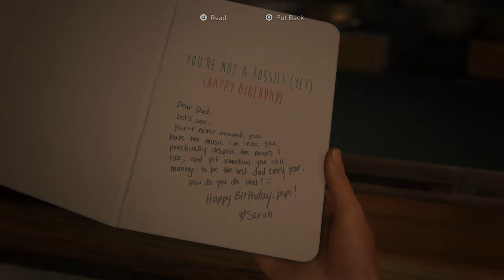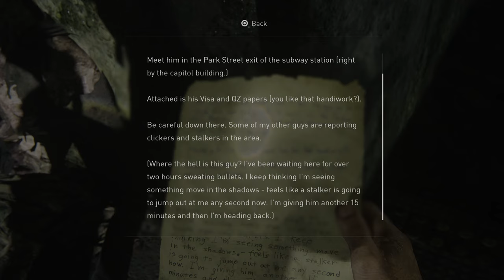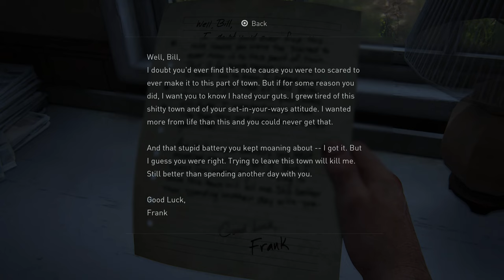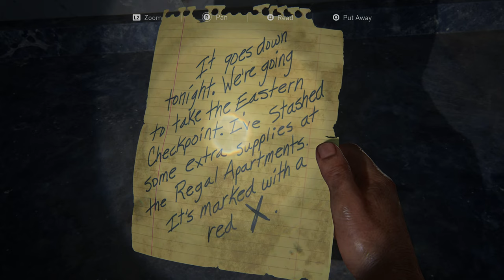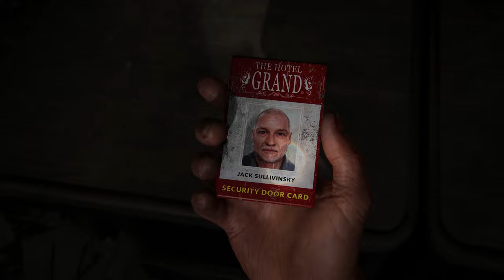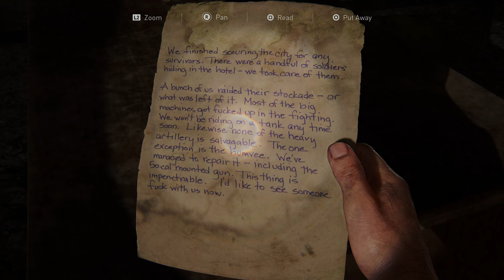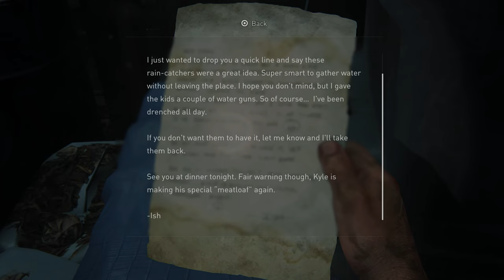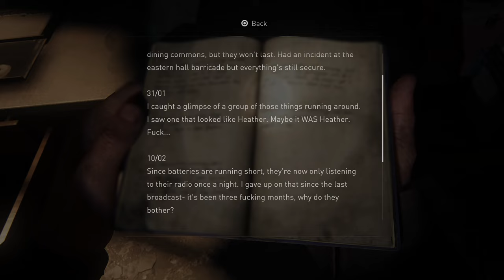Unveiling The Last of Us Part 1: Full 4K Playthrough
Get ready to experience the full 4K playthrough of The Last of Us Part 1, with stunning graphics and gripping gameplay. Join us as we unveil this highly acclaimed game and see why it's a must-play for any gamer. Don't miss out on this epic journey!

In this immersive and visually stunning 4K gameplay walkthrough of "The Last of Us Part 1," join us on an unforgettable journey through a post-apocalyptic world. Witness the gripping story unfold as we guide you through the entire game, providing a comprehensive and seamless experience.

As you watch our no commentary playthrough, immerse yourself in the richly detailed environments and meticulously crafted characters that bring this beloved game to life. Follow the harrowing tale of Joel and Ellie as they navigate through perilous challenges, encounter both friend and foe, and witness the strength of their bond in the face of unimaginable adversity.

Experience every heart-pounding encounter, every emotional moment, and every decision that will shape the fate of these characters. With the enhanced clarity and detail of 4K resolution, you'll see every intricate nuance and breathtaking vista as if you were in the game yourself.

Our dedicated team of players has crafted this gameplay walkthrough to provide a truly cinematic experience without commentary, allowing you to fully immerse yourself in the captivating story and superb gameplay. Whether you're a fan revisiting this masterpiece or experiencing it for the first time, this complete playthrough promises to reignite your passion for "The Last of Us Part 1."

Join us on this unforgettable journey and get ready to relive or discover the magic of "The Last of Us Part 1."

🚩🚩 About Me 🚩🚩

Hi! My name is Pardeep Singh, what's up? I am 29 years old and live in New Zealand. Thanks for checking out my channel. I upload a wide variety of games in 720p60 & 1080p60 & 2160p60, Call of Duty Series, GTA Series, Sniper Series, Men of War, Tropico Series, Horizon ZD & Mafia Series! I try to maintain a healthy balance between fun and tactical gameplay, mixing videos with tips, tricks and random gameplay that can be from any game!

Streaming is not my fulltime job, I do have a job, so donation is not recommended.

PC Specs:-
CPU:AMD Ryzen™ 9 5900X
MOTHERBOARD:X570 AORUS ELITE WIFI
GPU:ROG-STRIX-RTX3080TI-O12G-GAMING
RAM: Corsair VENGEANCE LPX 32GB
MONITOR: Titan Army N27QW 27" QHD 144Hz Curved
KEYBOARD: Razer RAZER Blackwidow Mechanical Gaming Keyboard
MOUSE: Logitech G Pro X Superlight Wireless Gaming Mouse
HEADSET: HyperX Cloud Alpha - Gaming Headset
WEBCAM: NONE
MIC: Inbuild on HyperX Cloud Alpha